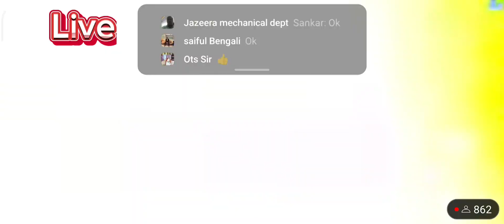Live concert from DHARAN......